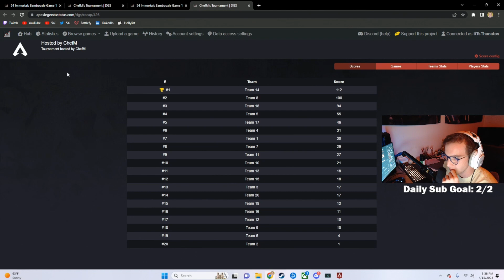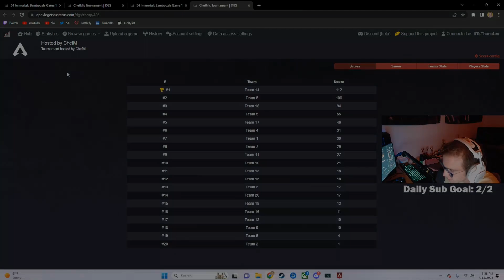54i Bamboozle Trio Tourney Highlights! ($250 Prize)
Here are some highlights for the 54i Bamboozle Tournament that took place on April 15th! We had so much fun organizing, casting, and hosting this tournament. We have taken your feedback. We will come back with stronger and even more fun tournaments in the future!

Comment “IMMORTALS” if you see this!